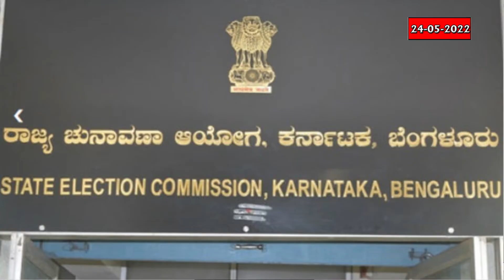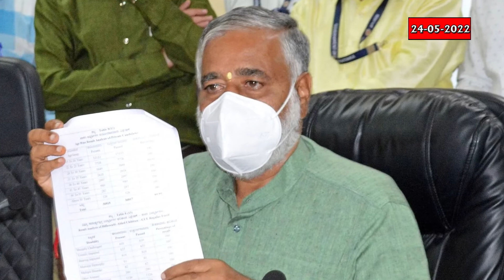ಪರಿಷತ್ ಚುನಾವಣೆ: ವಿಜಯೇಂದ್ರಗೆ ಶಾಕ್, ಲಕ್ಷ್ಮಣ ಸವದಿಗೆ ಜಾಕ್ ಪಾಟ್. ಪತಿ, ಮಾವನ ವಿರುದ್ಧ ನಟಿ ಚೈತ್ರ ದೂರು!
ಪರಿಷತ್ ಚುನಾವಣೆಗೆ ನಾಮಪತ್ರ ಸಲ್ಲಿಸಲು ಇಂದು ಕೊನೆಯ ದಿನವಾಗಿದ್ದು ಮೂರು ಪಕ್ಷದ ಅಭ್ಯರ್ಥಿಗಳು ನಾಮಪತ್ರ ಸಲ್ಲಿಸಿದ್ದಾರೆ. ರಾಷ್ಟ್ರಕವಿ ಕುವೆಂಪು ಅವರಿಗೆ ಅಪಮಾನ ಮಾಡಿಲ್ಲ ಎಂದು ಸಚಿವ ಬಿಸಿ ನಾಗೇಶ್ ಸ್ಪಷ್ಟನೆ ನೀಡಿದ್ದಾರೆ.